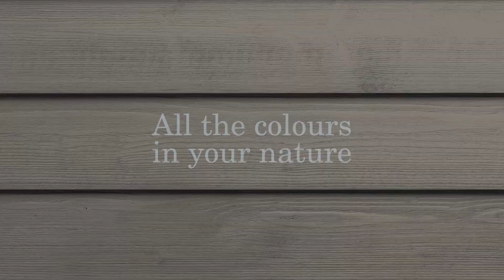Maibec Urbahn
Maibec Urbahn now offers more than 80 solid colours available, including black! Available in certain profiles of trim and siding: a perfect complement to your contemporary style.